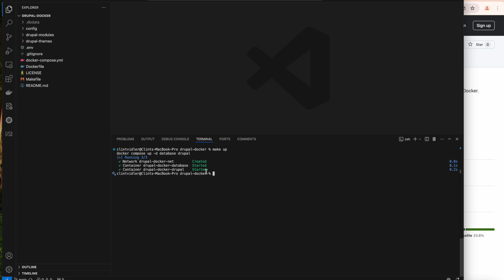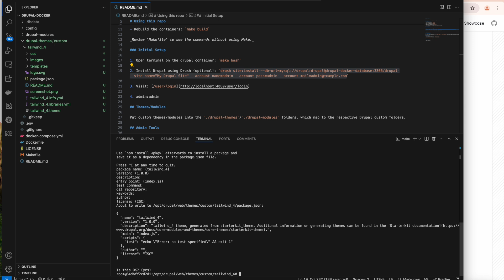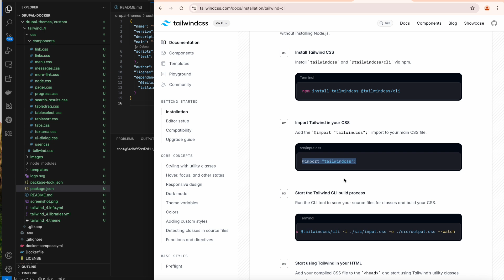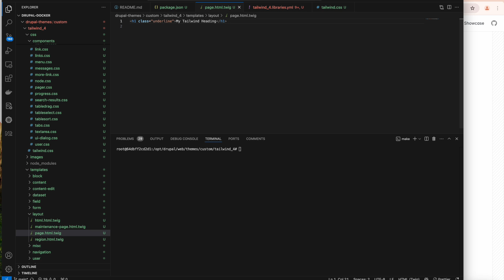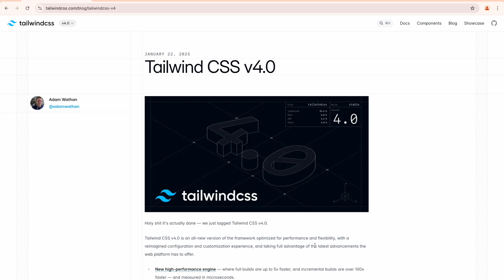Tutorial: Add Tailwind CSS 4 to your Drupal 11 Theme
In this guide, I’ll walk through the steps to install Tailwind CSS 4 into a Drupal 11 theme.